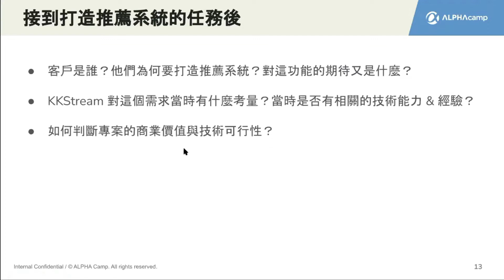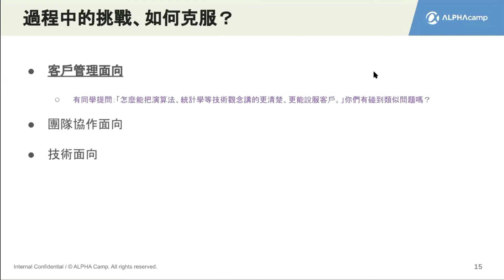【AC x KKStream Data 公開課程】影音串流產業推薦系統開發第 4 堂課：使用者研究重點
觀賞建議：課程投影片不多，建議可以 podcast 形式聽取，並配合文章觀看。

本節大綱：
- 技術是其次，跟客戶的溝通、期待設定相當重要
- 從使用者習慣進行使用者分群
- 演算法開發

其他課程：
📍【AC x Shopee Data 公開課程】數據人才的價值與定位 👉🏻

【AC x KKStream Data 公開課程】串流影音產業推薦系統開發